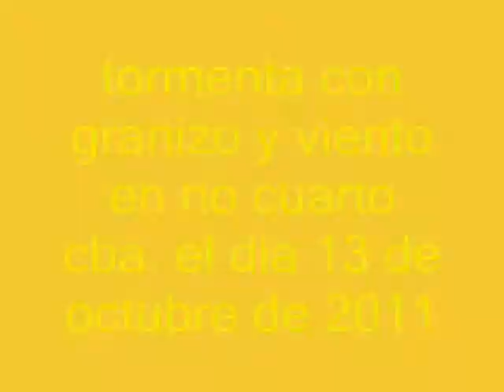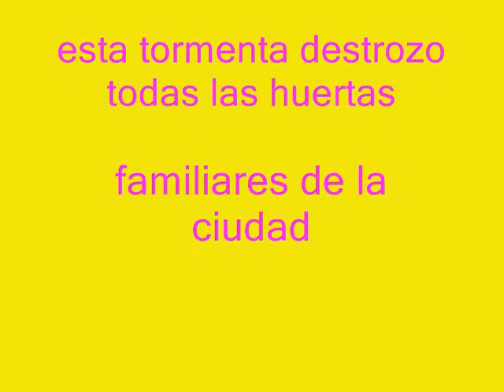GRANIZO EN RIO CUARTO